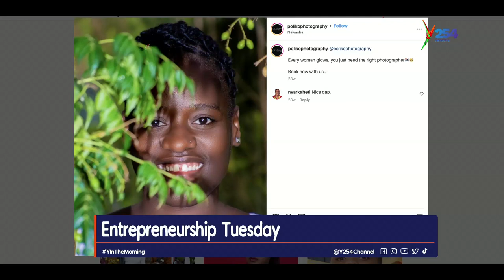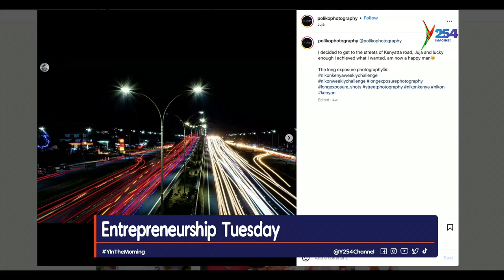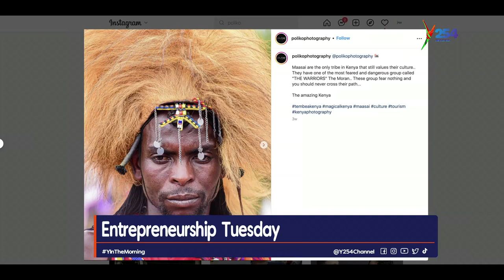The Competitive World Of Photography With Polycarp Wasonga